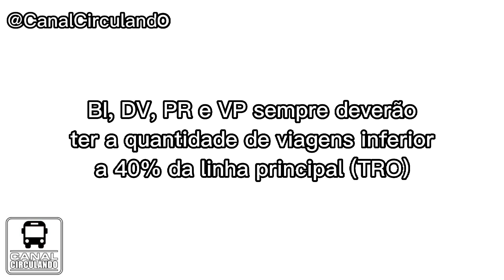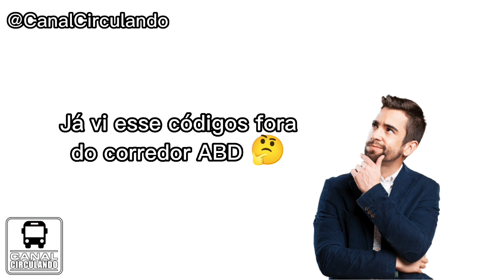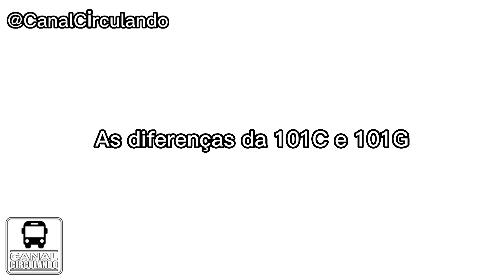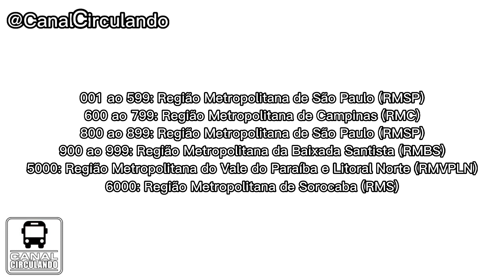Vlog #7 | Explicando Linhas e Códigos da EMTU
Siga no Instagram: @CanalCirculando